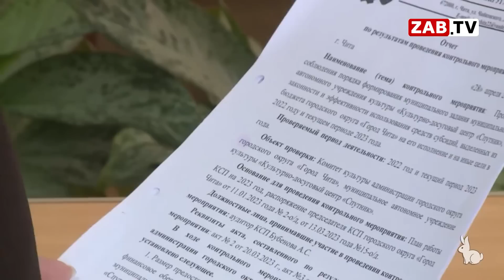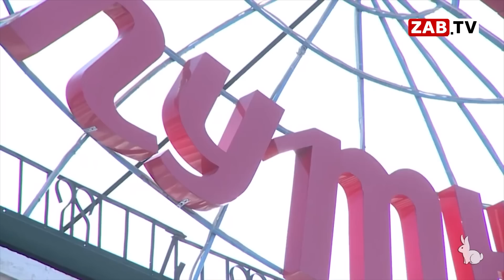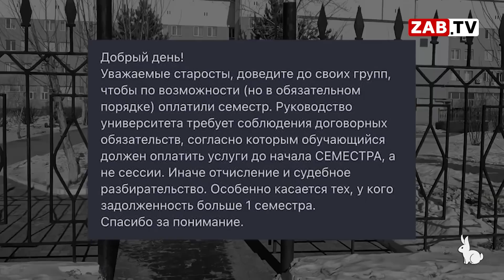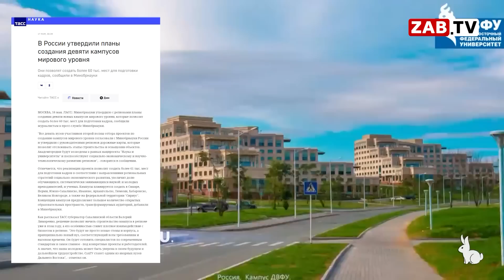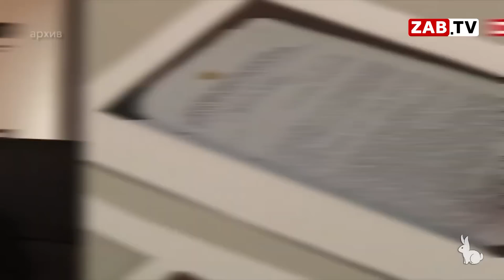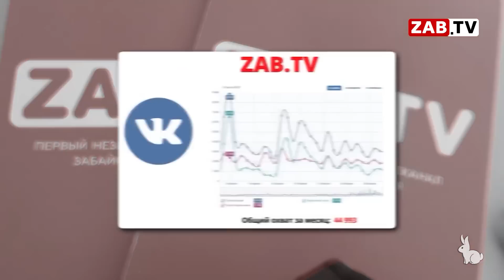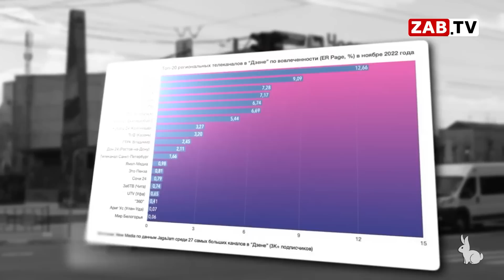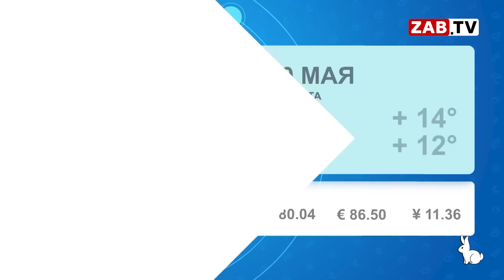Выпуск новостей 19 МАЯ 2023 года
—  «Заседание депутатов комитета ЖКХ в городской Думе. Журналистам рассказали об уголовных делах и нарушениях в работе муниципальных предприятий. Подробнее смотрите в этом выпуске».

— Полтора года назад на трассе Чита-Хабаровск произошла авария. Легковой автомобиль и большегруз встретились в лобовом столкновении. Расследование этого ДТП тянется до сих пор, а водителя фуры пытаются сделать виновным. О том, как на сегодняшний день протекает разбор этой аварии, расскажет Виктор Соловьёв.

—  Должность исполняющей обязанности ректора Забайкальского государственного университета в сентябре 2022 года заняла Оксана Мартыненко. Ранее она работала в Дальневосточном федеральном университете. Узнавала про работу нового ректора – Анастасия Раевская. Подробности в нашем сюжете.

ЗабТВ по-прежнему лидер не только в нашем регионе, но и Дальневосточном федеральном округе. Правило работы первого независимого в Забайкальском крае в следующем выпуске.

00:00 Начало
01:34 НЕМНОГО УГОЛОВЩИНЫ И ПРИЗНАНИЯ
08:16 РАНО ПОДВОДИТЬ ИТОГИ
12:00 Картина дня
16:02 АВАРИЯ ДЛИНОЮ В ЖИЗНЬ
22:08 «ДОМ РАЗВАЛИВАЕТСЯ» - СУД…
25:26 ЗАБТВ. ГОД БЕЗ КАБЕЛЬНОГО
29:31 ПОГОДА